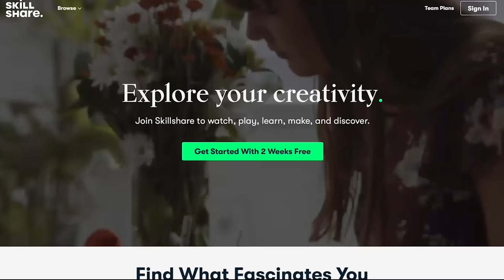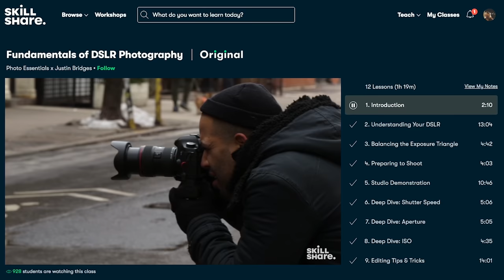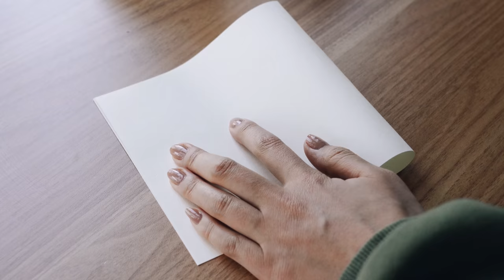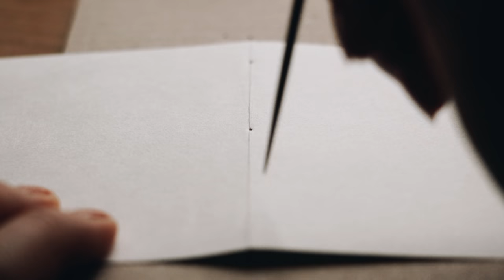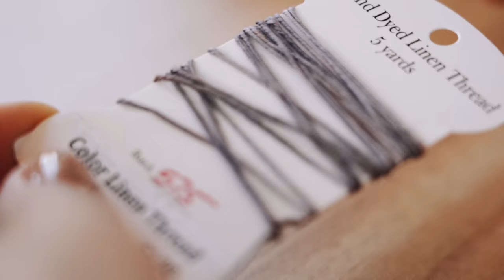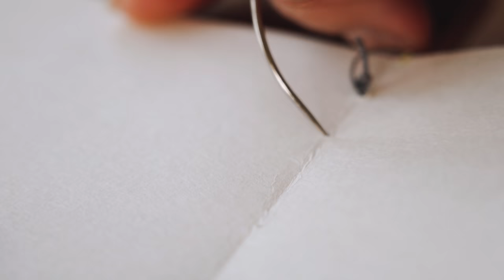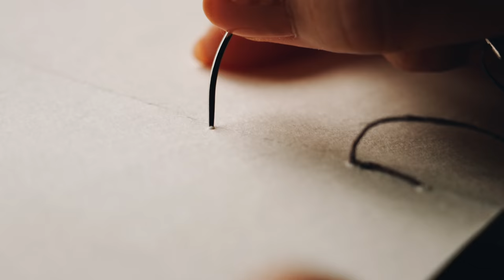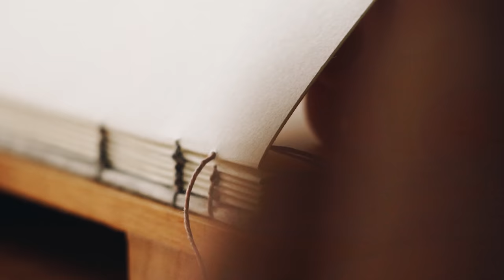MAKING A SKETCHBOOK | calm bookbinding to relax to ✂️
✧ TIMESTAMPS:
0:00 - Skillshare
1:26- laying out supplies
2:05 - making the covers
5:19 - prepping the paper
11:13- binding the book